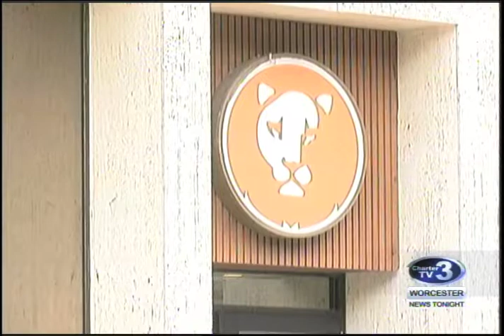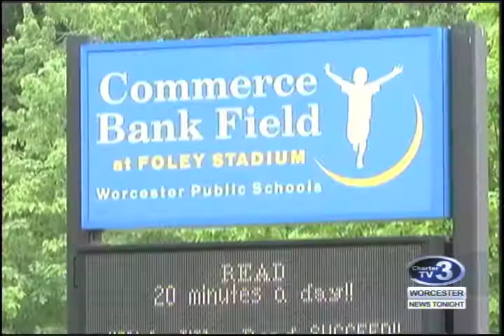WNT Commerce Bank Sale - May 24th, 2017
Roslyn Flaherty reports- After making a major move, the Chairman of Commerce Bank talks about the future of the Worcester institution he helped grow.